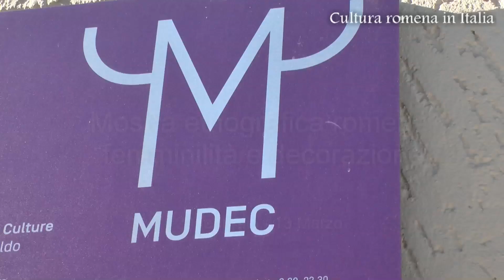MUDEC - Mostra etnografica romena "Femminilità e Decorazione"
In occasione della Festa del Mărţişor, presso lo Spazio delle Culture del MUDEC – Museo delle Culture di Milano, l’Istituto Romeno di Cultura e Ricerca Umanistica di Venezia, il Museo Nazionale del Villaggio “Dimitrie Gusti” di Bucarest, il MUDEC, in collaborazione con il Forum della Città Mondo e l’Associazione Città Mondo, in partenariato con il Centro Culturale Italo–Romeno di Milano e il Consolato Generale di Romania a Milano, organizzano la mostra etnografica romena “Femminilità e Decorazione”.

«Per i romeni il primo giorno di marzo è il sinonimo della festa del Mărţişor (diminutivo di “martie” – marzo). Il mărţişor, simbolo della primavera, si confeziona con dei fili bianchi e rossi, di cotone o seta, intrecciati in un cordoncino che si lega a forma di otto. A questo cordoncino si appende un ciondolo portafortuna che può assumere diverse forme simboliche (un tempo monetine d’oro o d’argento, ma anche fili di erba, germogli o fiori; oggi fiori, animaletti, cuoricini, ecc.). Le tradizioni popolari dicono che chi indossa il “mărţisor” sarà fortunato e in salute per tutto l’anno. Oggi l’usanza consiste nel donare questo ciondolino con il suo fiocco bianco e rosso a tutte le donne, dalle nipoti alle nonne, come augurio di buona fortuna, amore e di buon inizio di primavera»
La mostra presenta una selezione dei più belli e rappresentativi oggetti di patrimonio provenienti dalle collezioni del Museo Nazionale del Villaggio “Dimitrie Gusti” di Bucarest, e metterà in luce la creatività e la cura con cui ogni donna adorna la sua casa e se stessa: abiti tradizionali provenienti da varie regioni della Romania, copricapi, sciarpe, alcuni pezzi di arredo, tessuti e ornamenti.

L’originalità degli oggetti esposti e l’armonia cromatica del vestiario sono completate dalla bellezza delle pettinature in voga nelle varie regioni della Romania e dei gioielli utilizzati per realizzarle.

Realizzata con il sostegno dell’Istituto Culturale Romeno di Bucarest, la mostra sarà aperta presso lo Spazio delle Culture del MUDEC, nel periodo 28 febbraio–24 marzo 2016, da giovedì a domenica.

Istituto Romeno di Cultura e Ricerca Umanistica di Venezia

INAUGURAZIONE MOSTRA: ORE 18:00 PRESSO MUDEC, VIA TORTONA 56, MILANO

MOSTRA APERTA DAL 27 FEBBRAIO AL 13 MARZO 2016

musica

Gojira & Liviu Vasilica - Fir-ai tu sa fii de murg (Robot Armasar Attack Hip Hop Violin Cover)